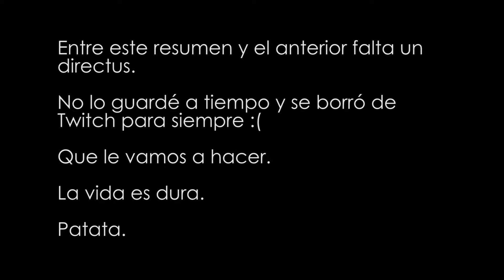[Nakashe] Sugar Souls [15º Resumen - Directus 18/07/16]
¡¡ÁBREME ÁBREME ÁBREMEEEEEEERRRRRGGGGGGG!!

É ANCORA BUIO!!! (Vídeo ultra recomendadísimo xDDD)

Resumen del Directo del día 18 de Julio.

♬ Música de la introducción: Biblioteca de Youtube
♬ Música cámara rápida: Friendly Day